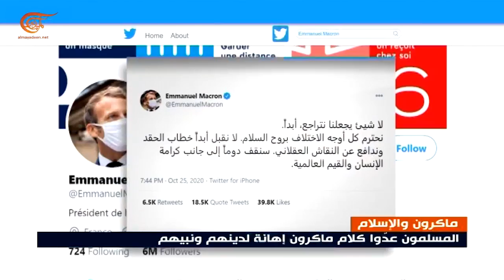تصريحات ماكرون عن الإسلام تفتح باب السجال بشأن المعتقدات والحريات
إعداد: ملاك خالد
ماكرون يتمسك بخطابه بشأن الإسلام وبالدفاع عن الحريات، وهو ما أثار ردود فعل شعبية في العالمين العربي والإسلامي ورسمية خصوصاً من إيران وتركيا.